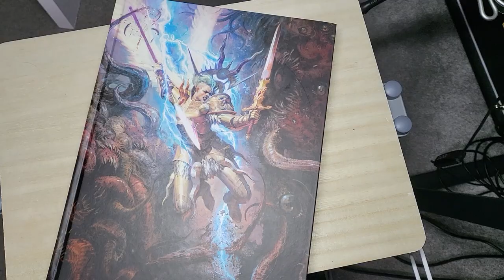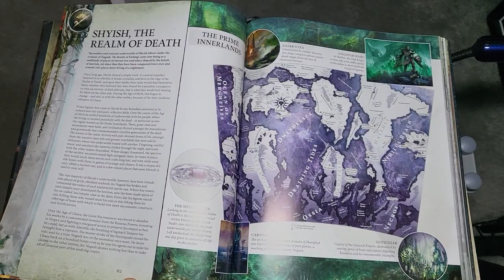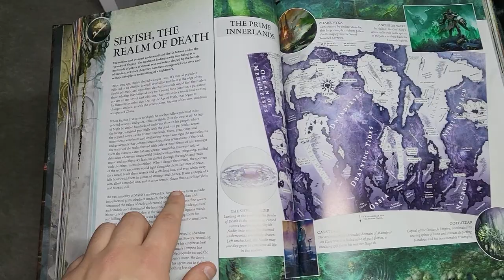LET'S MAKE A STORMHOST!!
In my first hobby related video, I build the first units for Warhammer Age of Sigmar!